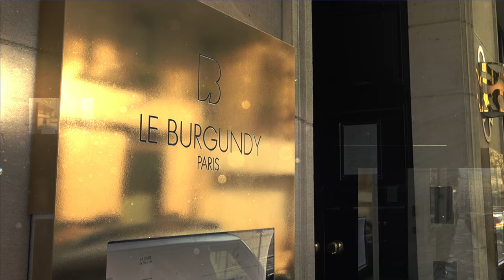Interview de la Chef de réception du Burgundy Hôtel ***** Paris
L'interview du Directeur de l'hôtel et de chacun de ses principaux collaborateurs a permis de réaliser une série de vidéos qui valorise l'ensemble de l'équipe et les ambiances de l'hôtel.
🎬  Interview et réalisation vidéo : Katia Assouline.